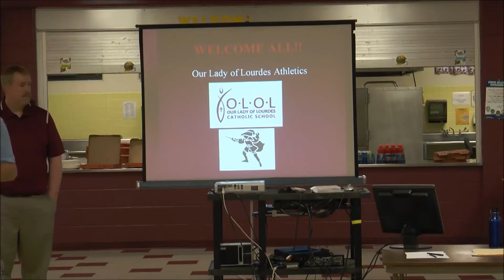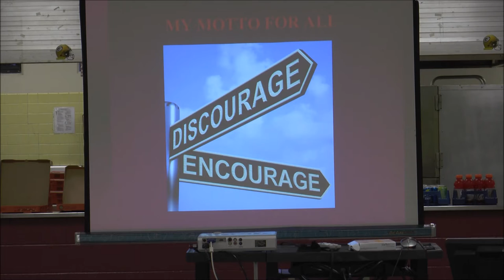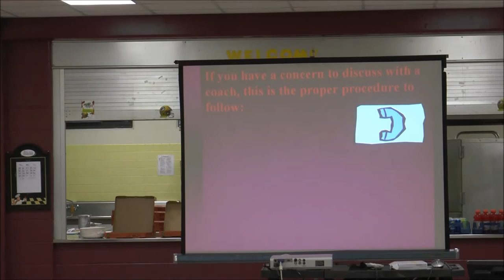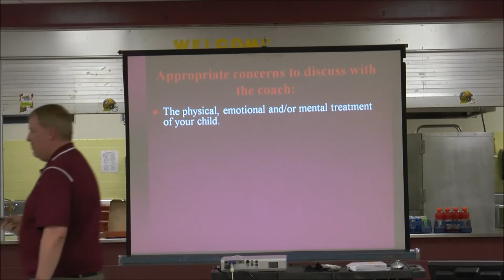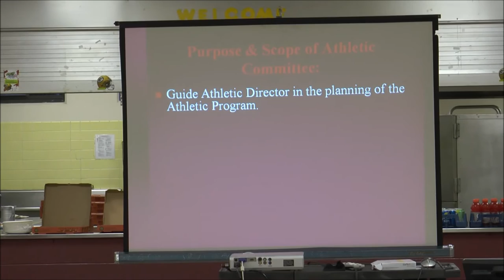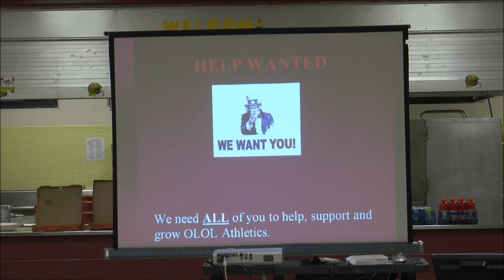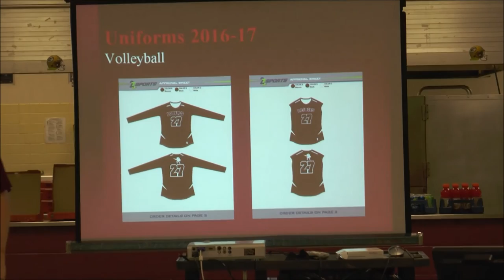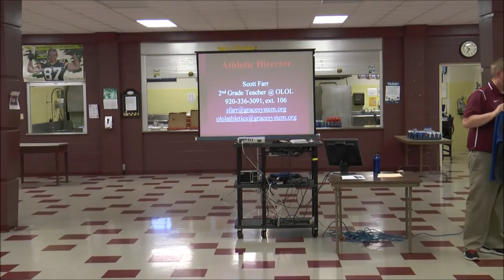Our Lady of Lourdes School - Athletic Parent Meeting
Our Lady of Lourdes School Athletics
Kickoff information for OLOL Booster Club and 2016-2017 school year.
OLOL Athletic Director: Scott Farr